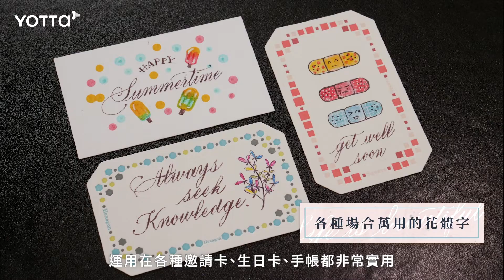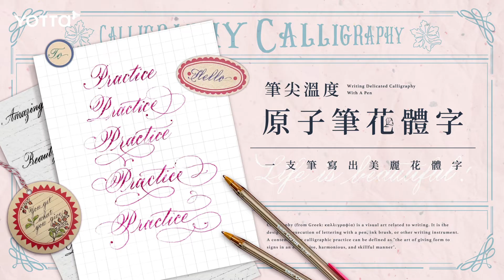筆尖溫度｜原子筆花體字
【筆尖溫度｜原子筆花體字】線上課程

對沾水筆、特殊筆具感到陌生困難嗎？
從來沒寫過花體字，也可以學得會嗎？

現在有更輕鬆簡單的入門書寫方式
就是大家最常見的
一起書寫出 古典優雅 與 輕鬆簡單 的 原子筆花體字吧 🥰

以往開課都佳評如潮 筆尖溫度 佳伶老師
這次將為大家帶來熱門字體「原子筆花體字」全新線上課✨
用 隨手取得的筆具，搭配 獨創拆解教法，循序漸進完整練習✍️
不藏私分享裝飾應用技巧，能應用在日常生活、正式場合 👩🏻‍🎨

【 獨家課程內容 】
🖋 大小寫字母｜快速掌握書寫結構，輕鬆上手
✍️ 字體版面設計｜掌握連寫、拉花，寫出美字
🌹 3 種精緻卡片｜不同媒材裝飾技巧，設計自如
✉️ 專屬字帖｜豐富教材講義，新手零負擔